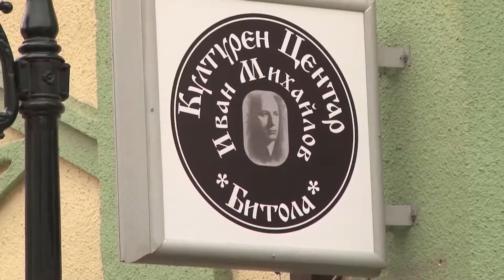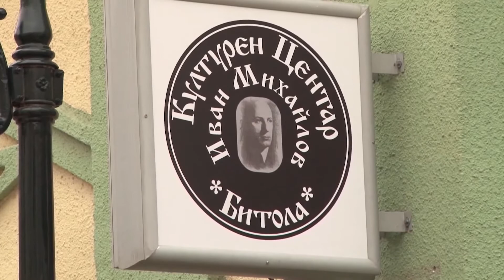Халили: На Македонија итно и треба закон за забранети историски имиња